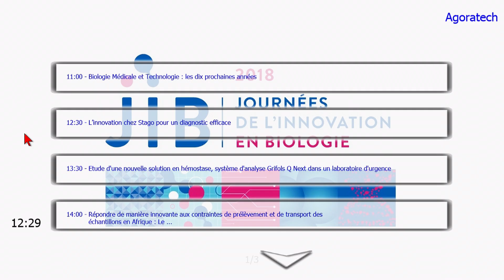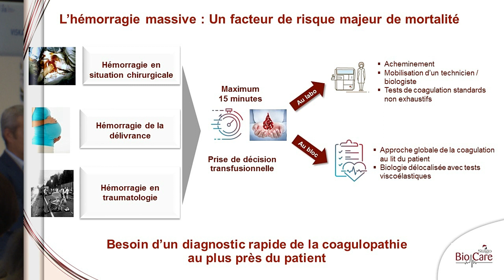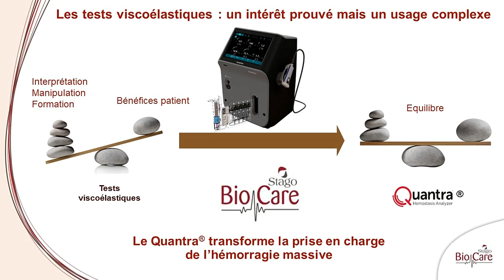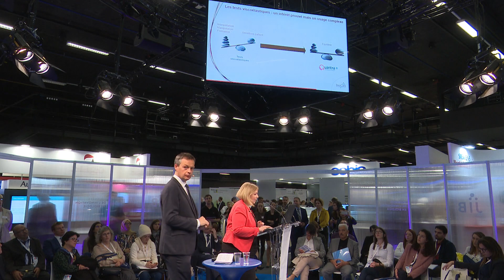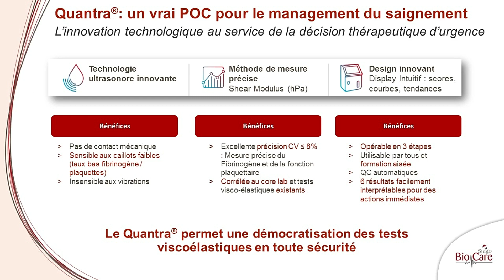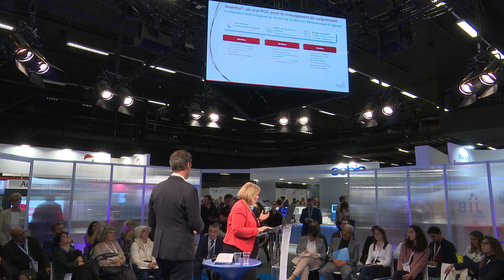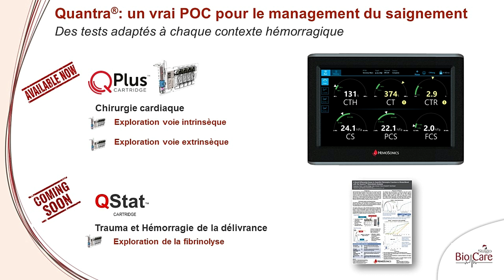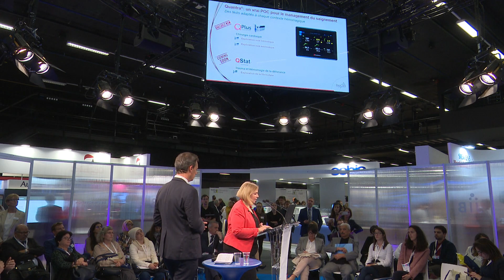POC Stago - JIB 2018 (part. 3)